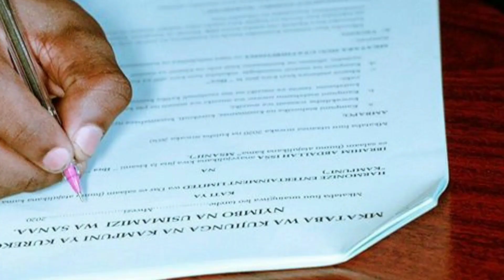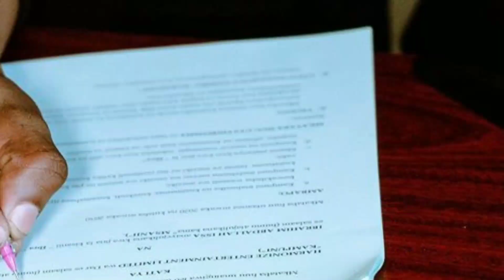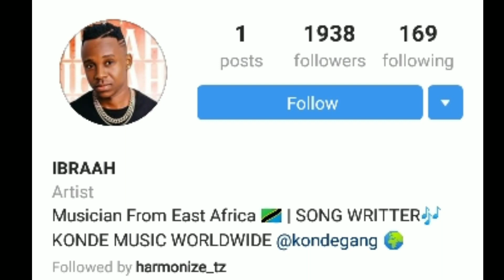Harmonize Amtambulisha msanii mpya IBRAAH (KONDE MUSIC WORLDWIDE)Apewa mkataba mnono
Kwa Niaba ya Konde Music World Wide,
Nichukue Fursa Hii Kuwashukuru Mashabiki Pamoja Na supporters Wote...!!! Popote Pale Duniani. ! Kwakuendele Kutuamini Na Kutuunga Mkono Katika Kila Jambo Mungu Alie Mwema Aendele Kuwabariki Na Kuwatimizia Haja Nyoyo zenu Tukufu...!!! Asanteni Tena Kwa Mapenzi Support Mnayo Tuonyesha Kupitia Msanii
wenu HARMONIZE. Ama Kwa Hakika Inatia Moyo Sana...!!! Na hata Kushawishi Ya Kwamba Tunapoelekea Sio Pabaya Harmonize Amekuwa Akiingia Katika Record Nyingi Tofauti Africa Na Duani Kwa Ujumla Na Kufanya Mambo Mengi Yanayo Wafurahishi Na Tunaimani Mnayafurahia na Kuyapenda Harmonize Amekuwa Mfano Wa Kuigwa Na Vijana Wengi Wenye Nyoyo Safii Na Wenye Uchungu Wa Maendeleo Hasa Waliotokea Familia Za Kimaskini ...! Kama Yeye Kwa Heshima Na Unyenyekevu Tunawaomba Leo Kuwajuza Ya Kwamba Richa Ya Ukata ...!! Changamoto...!!! Uhaba Wa Pesa...!!! Kutokana Na Matatizo Mbali Mbali Tuliyo Ya Pitia Hapa Karibuni Ili Kuilinda Na Kuichunga Career Ya Harmonize ...! Na Kuitunza Amani Katika Muziki Wetu Tanzania ...!!! Haijawa Sababu Ya Kutufanya Tuone Kipaji Au Tunu Ya Mwenyezimungu Iliyopo Kwa Kijana Mwenzetu Tena Mtanzania Na Tuiiache Iharibike Au Ndoto Zake Ziishie Hewani Kama Uongozi Wa KONDE MUSIC WORLDWIDE Tupo Tayari Kujinyima Ili Kutimiza Ndoto Ya Kijana Mwenzetu Wa Kitanzania Na Tunaamini Kupitia Kupitia Nyingi Na Nyoyo Zenu Safiii Basi Kijana Atatimiza Lengo Lake Sisi Jukumu Letu Ni Kumleta Kwenu Na Kwa Upande wetu Tumeshakamirisha Kila Kitu Kazi Ni Imebaki Kwenu Tuuu .! Tunayo furaha kuwatamburisha Msanii mwingine Chini Ya KONDE MUSIC WORLDWIDE @IBRAAH_TZ
Tunaamini kupitia support na mapenzi yenu ya dhati, Tunaamini Kijana.huyu kutoka familia ya kimaskini atatimiza ndoto Zake..!!! Kwa heshma na unyenyekevu Tunaomba sana Mumpokee Kijana Wenu @Ibraah_tz Ambae Tunaamini Ushirikiano Wake Pamoja Na Harmonize Unaweza Kuwa Chachu Ya Mafanikio Na Kuwafungulia Njia Vijana Wengine Wengi .! Pia Tukuomba Ku Follow 🙏 Handle Zake...!!! 🙏 Ili Kujua Kila Kinachomuhusu...!!! Instagram: @IBRAA_TZ
 KONDE MUSIC WORLDWIDE.